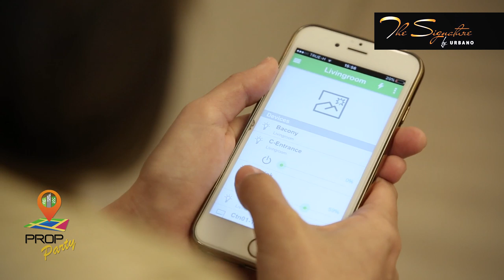Prop Party : รีวิว โครงการ The signature by Urbano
อีกหนึ่งโครงการจาก พฤกษาเรียลเอสเตจ ใจกลางเมืองย่านสะพายควาย  โครงการที่ Luxury และเป็นส่วนตัวมากที่สุดบนถนนพหลโยธิน